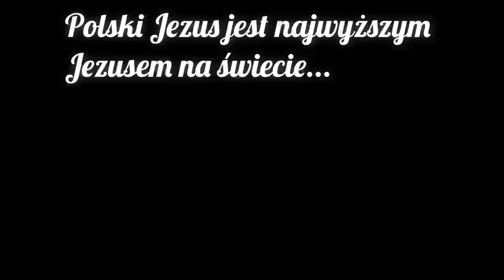Świebodzin, pomnik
Obecnie statua pomnika w Świebodzinie jest najwyższą rzeźbą przedstawiającą Jezusa Chrystusa na świecie. W czerwcu 2011 roku w Limie w Peru stanęła podobna, licząca 37 metrów figura Chrystusa Pacyfiku (z czego 22 m mierzy statua, a 15 m podstawa pomnika). Sama statua jest nadal najwyższa na świecie.

Zdjęcia, Video:
ŁAJZA
Muzyka: